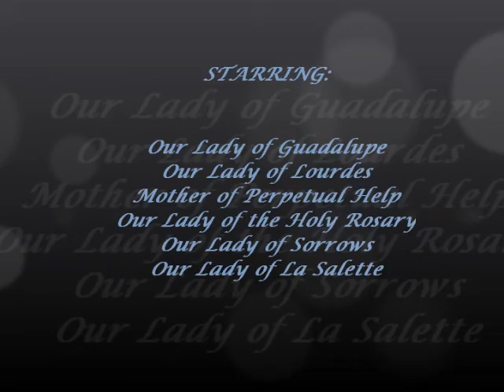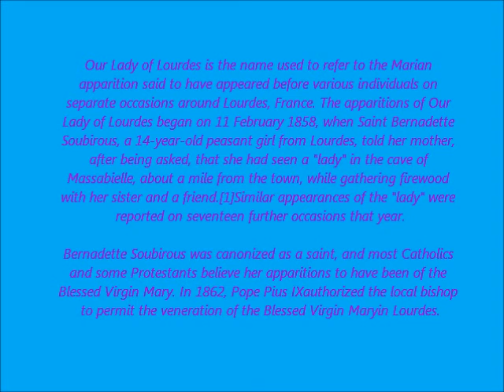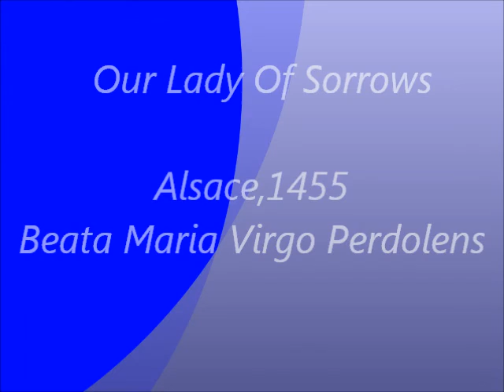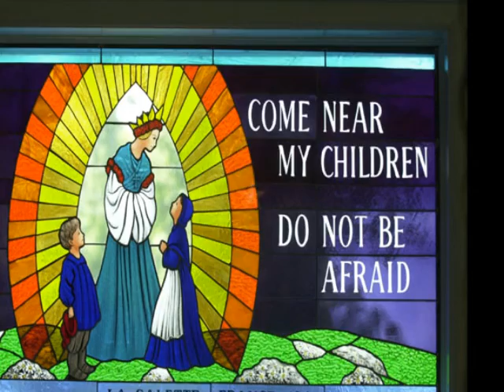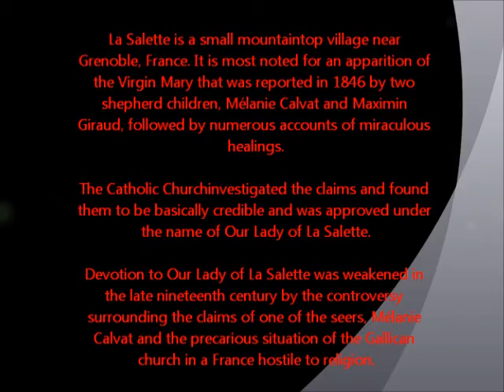Virgin Mary Avie